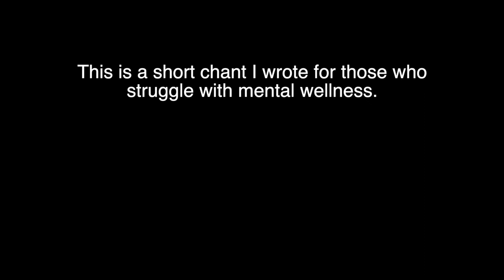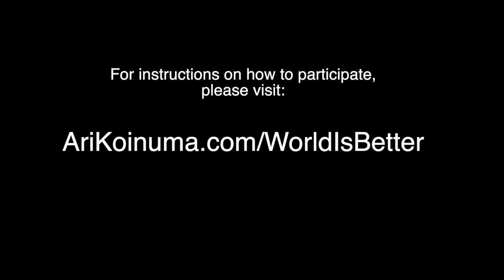A Virtual Choir for Mental Health - Will You Sing with Me?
Will you join my virtual choir for mental wellness? Instructions

🎸 Exploring the intersection between rock music and mental wellness

Ari Koinuma
Songwriter | Recording Artist | Guitarist | Deep Thinker

🙋‍♂️ HSP (Highly Sensitive Person) / HSE (Highly Sensitive Empath)
Mental health advocate
Originally from Japan 🇯🇵
Have been in US 🇺🇸 since 1992
He/Him

Eileen Arnold
David Chi
Rebecca De La Torre
Nowell
Drea Lake
Paul Drake
Byran Saul
Abby Slocum
Ruth Ann Ramstad
Elijah Moreland
David Arnold